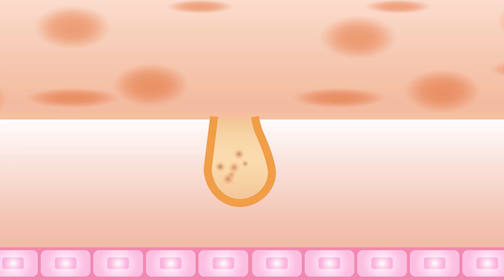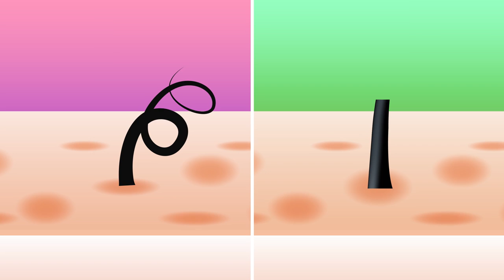What Makes Hair Curly or Straight? | COLOSSAL QUESTIONS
Hair doesn’t just vary in color, it can be straight, wavy, curly, or anywhere in between! But why? What causes some people to have straight hair and others to have curly??

Written & Directed by: Matt Levy
Edited & Animated by: Matt Schneck
Executive Producer: Judy Meyers